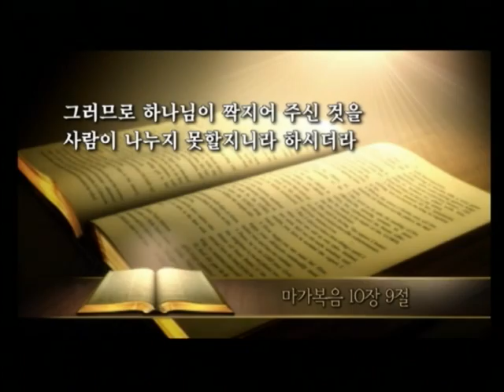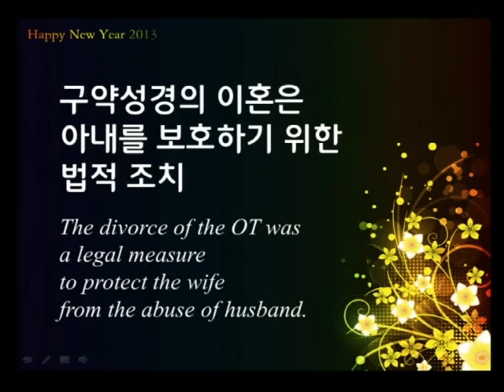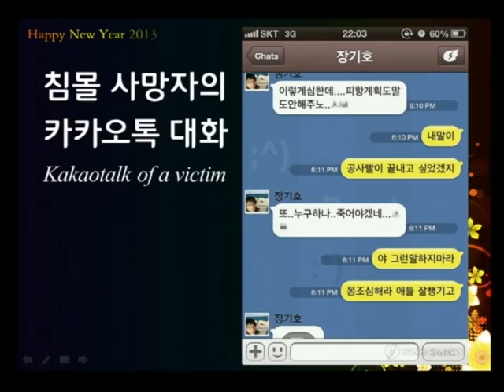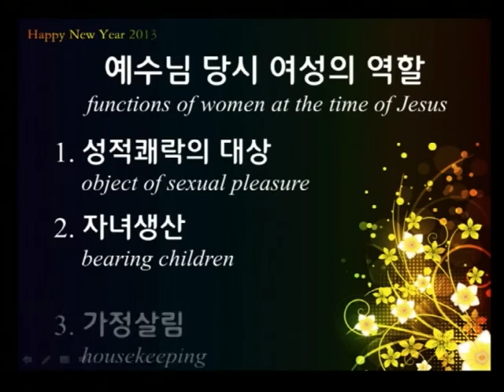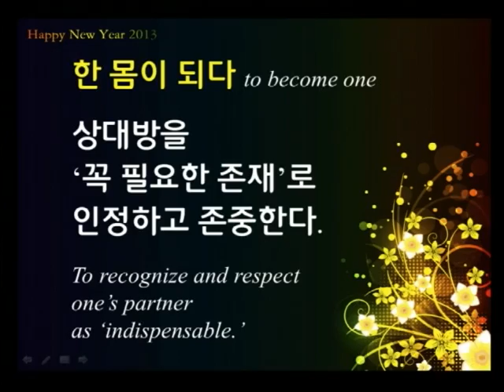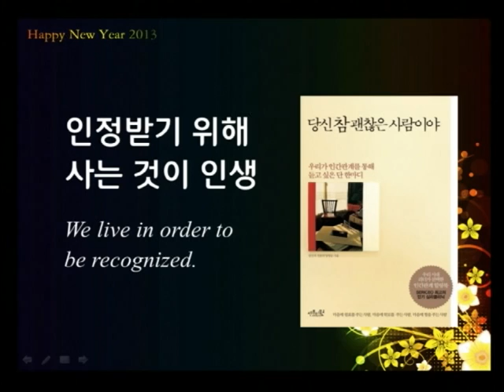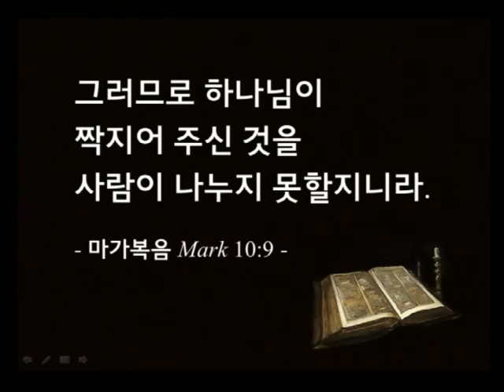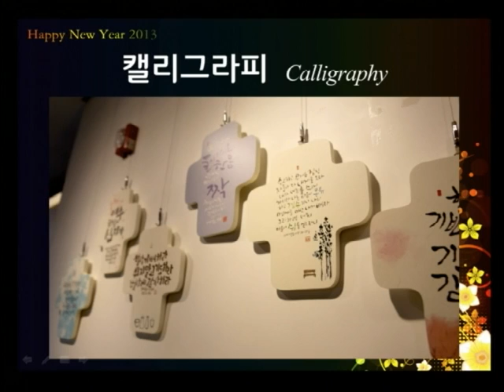꿈의교회 김학중목사의 2013년도 1월 20일 설교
2013년 1월 20일 주일 낮예배
마가복음 10장 9절
파트너십을 배우라